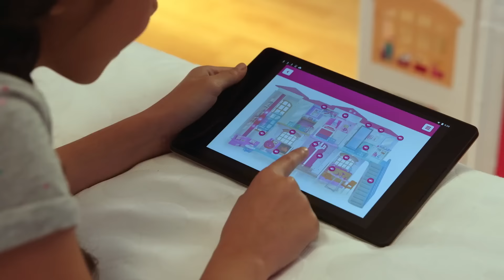Barbie Hello Dreamhouse Playset / Mattel 2016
Go high-tech with the Barbie smarthouse! This two-story home has innovative features designed for a modern girl. Floor sensors recognize where Barbie and her friends are in the house. Embedded speech recognition adds a cool touch. The stairs turn into a slide. And the elevator is motorized! An accompanying app allows further customization. Plus, just as always, it comes with themed backdrops, furniture and accessories including a glam chandelier for complete house play.